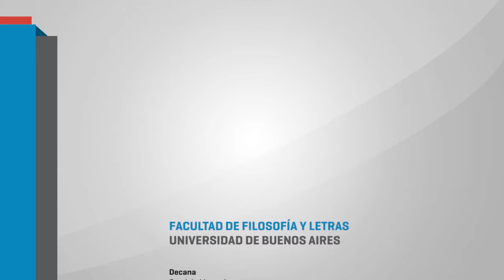Comité por la libertad de la dirigente social Milagro Sala - Rubén Pascolini